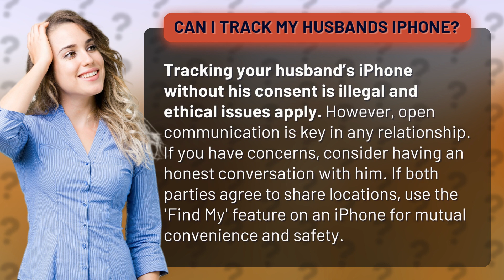Can I track my husbands iPhone?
Is Tracking Your Spouse's iPhone Ethical? • Ethical iPhone Tracking • Learn about the legal and ethical considerations of tracking your spouse's iPhone and how open communication is essential in any relationship.